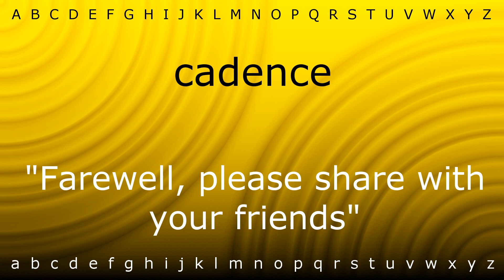How to say 'cadence' with Zira.mp4